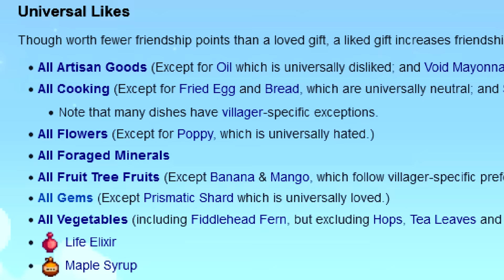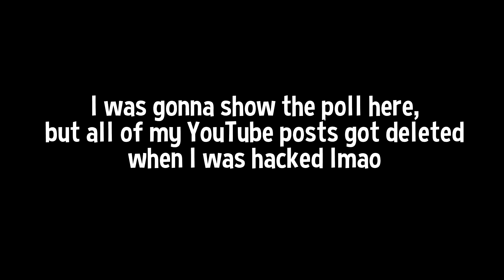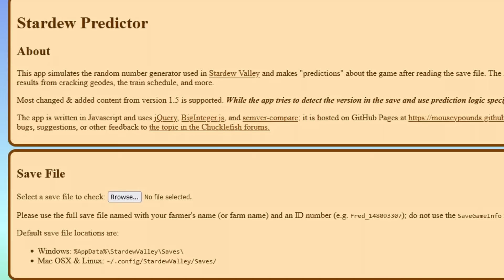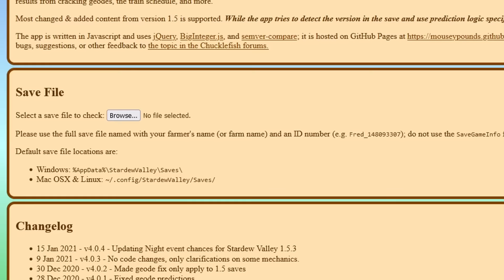100 Days of Stardew Valley with NO FARMING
My first 100 Days I've ever done! Today I stripped away what I would consider the main point of the game: farming. Doing this we can see exactly how much the rest of Stardew Valley has to offer us, and how much we're able to accomplish without it!

Sections:
0:00 - Intro
3:05 - Days 1 to 10
13:05 - Days 11 to 20
22:42 - Days 21 to 30
32:45 - Days 31 to 40
40:32 - Days 41 to 50
45:07 - Days 51 to 60
51:09 - Days 61 to 70
59:53 - Days 71 to 84
1:09:42 - All of Winter
1:20:26 - End of Run Summary